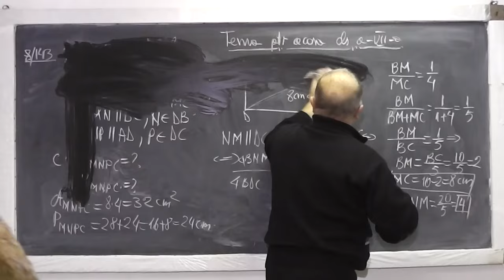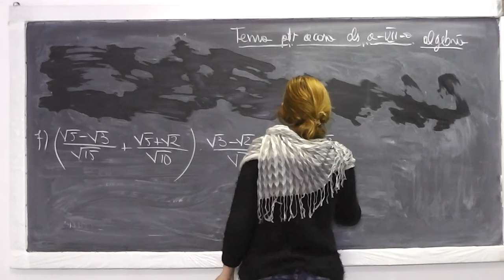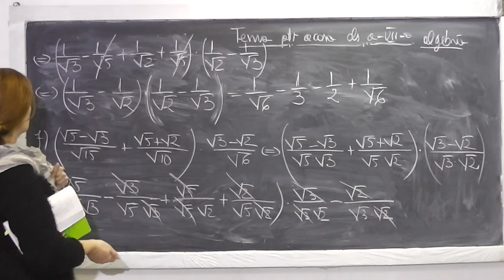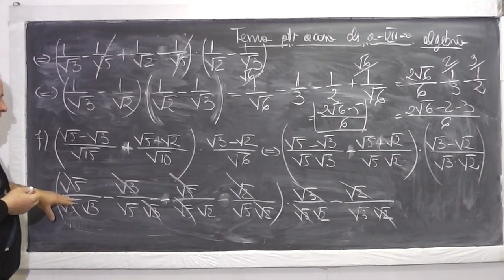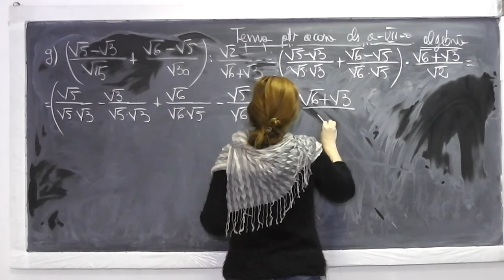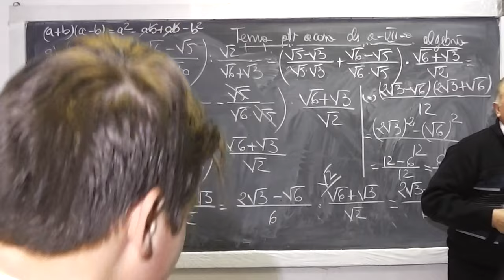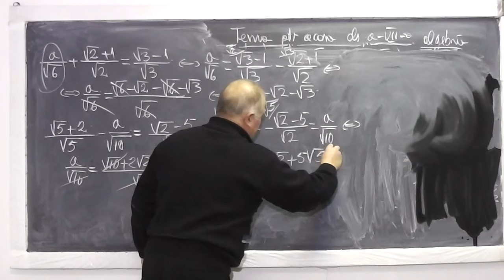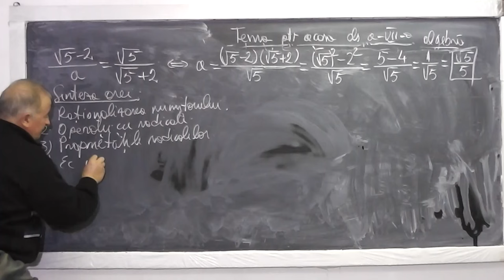Lectia 800 - Rationalizarea numitorului Operatii cu radicali Ecuatii irationale - Tema Clasa 7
Aceste lectii sunt sustinute de voi si daca va sunt utile, as aprecia un Like, Share, Comment - In aceasta lectie de matematica pe care o puteti vedea in direct si pe ne ocupam de tema pentru acasa la clasa a VII-a. Din cuprins: Rationalizarea numitorului, Operatii cu radicali, Proprietatile radicalilor, Ecuatii irationale.